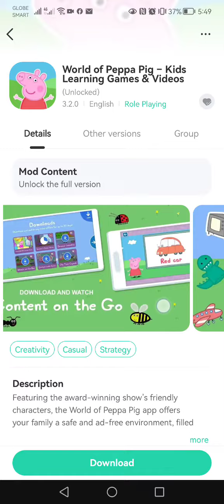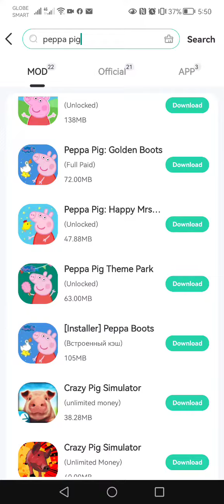Save Peppa Pig Images :Sosomod.com